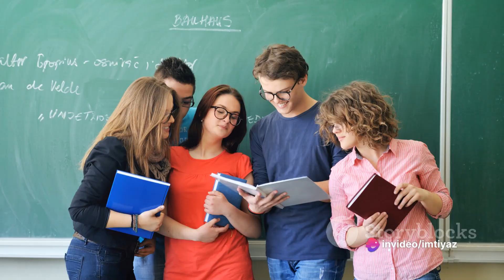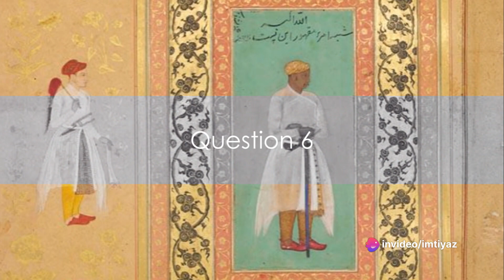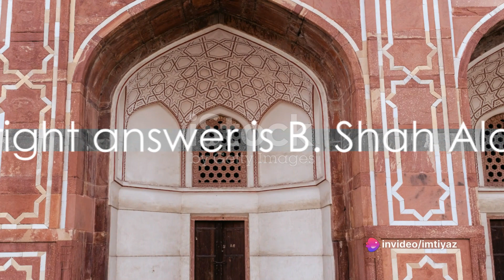MCQS with answers on Mughal period of India@Imtiyaz944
JKSSB Exam Special/Multiple Choice Questions with answers on Mughal period